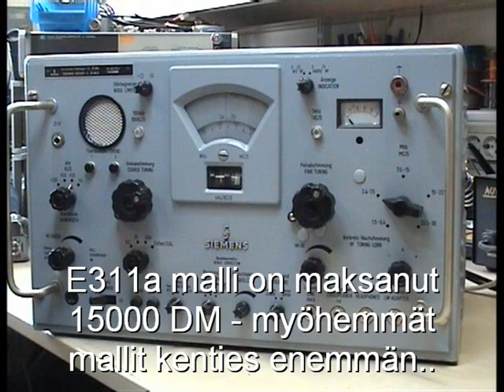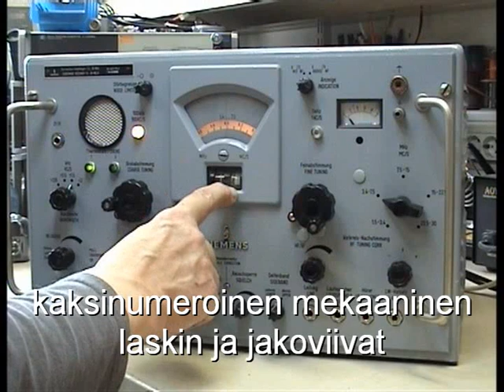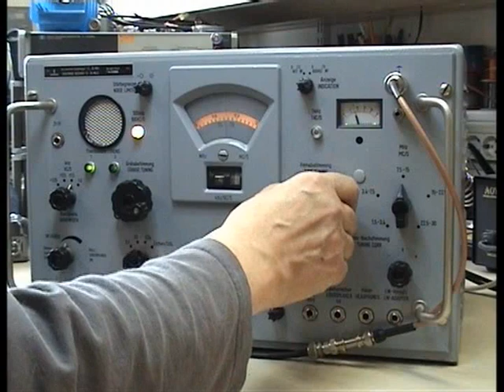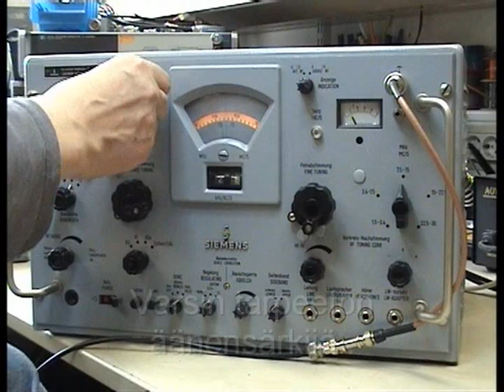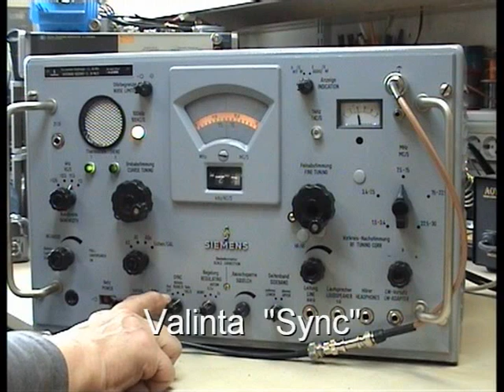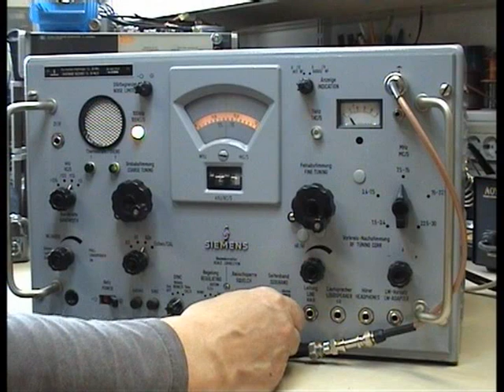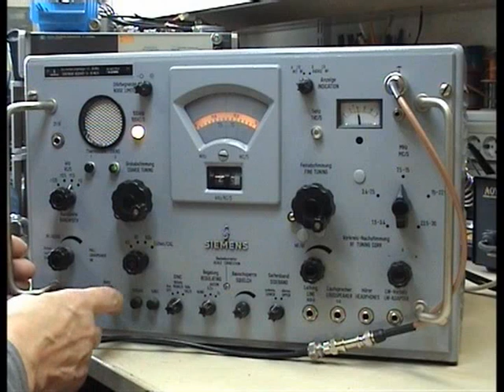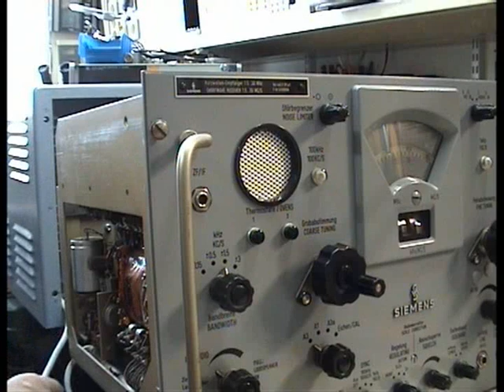IJL - Siemens E311e liikeennevastaanottimen esittely ja kunnostus - osa 1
Saksalaisvastaanottimien sarjassa on nyt kevyempi malli eli vain 26 kg painava Siemens E311e.  Ensimmäisessä videossa tutustutaan pääasiassa laitteen etupuolen säätimiin jne, mutta saadaan lopussa jo laite ulos kotelostakin...